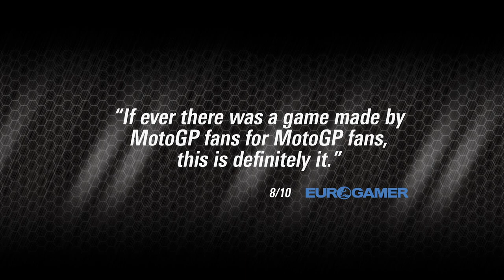MotoGP 14 Launch Trailer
MotoGP 14 is OUT NOW!

Join the PQube Facebook page to find out about our other exhilarating games